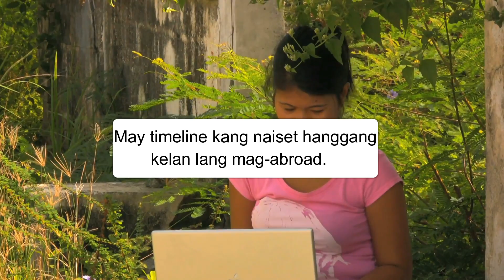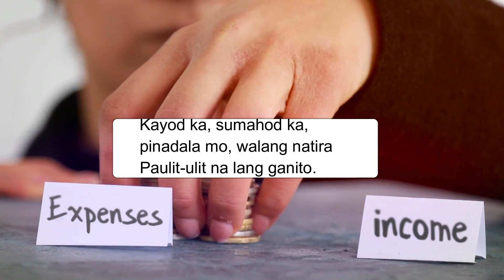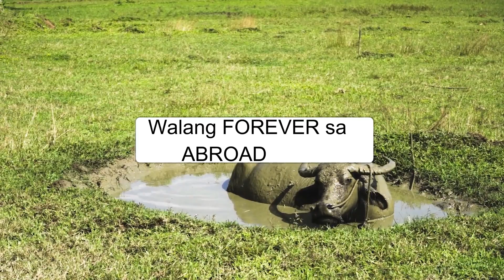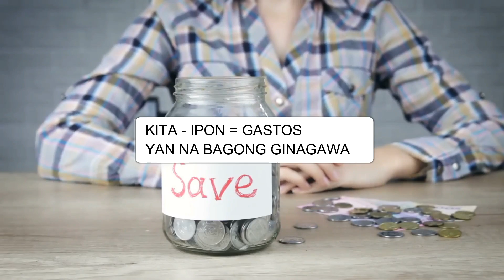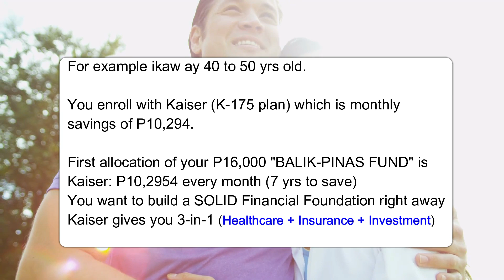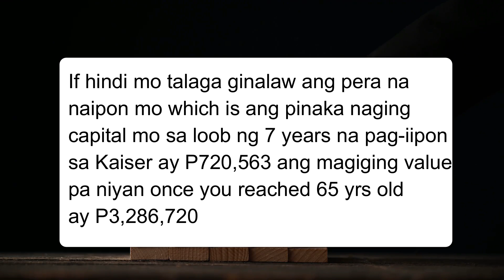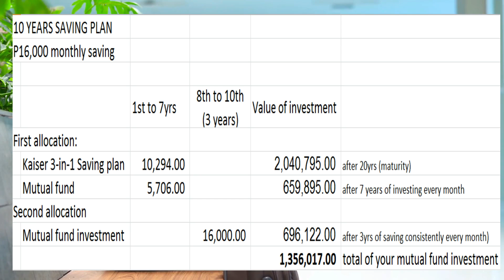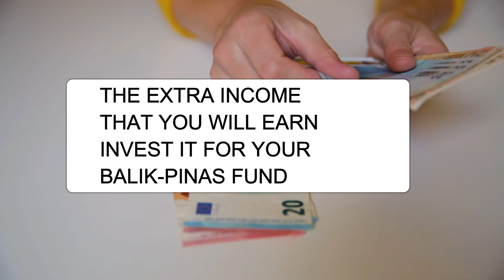Paano makaipon ng P3,396,812 in 10 years ang OFW na gustong umuwi sa Pinas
Kung ikaw ay OFW at balak ng mag for good sa Pinas, kelangan mo itong mapaghandaan.

Watch ang video na ito para sa Most18 application.